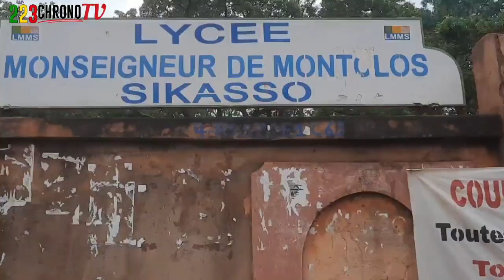BAC 2022 à Sikasso écoutons les réactions des élèves du Lycée Monseigneur de Sikasso 🤣